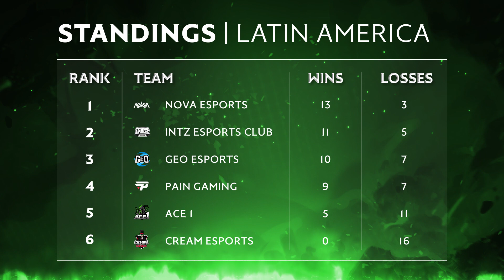LATAM Region Highlights - Valor Series Season 3 Week 6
A recap of the ValorSeries Season 3 Week 6 in Latin America.